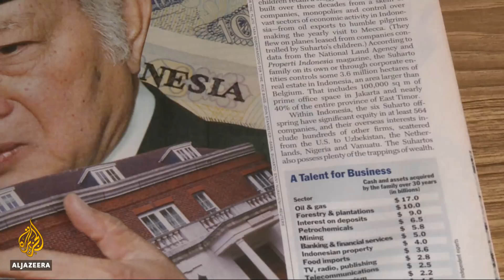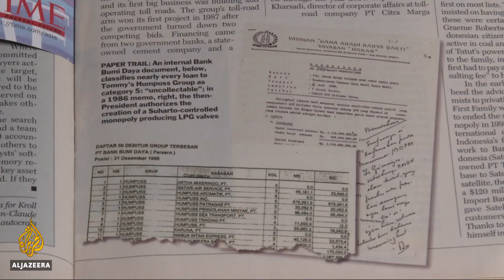🇮🇩 Soeharto family comeback to politics | Al Jazeera English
Tommy Suharto, sent to prison for conspiracy to kill a Supreme Court judge, says he plans to lead his party to victory in next year’s elections.

But it's not just his past he has to fight.

In an exclusive interview with Al Jazeera, Suharto also has to deal with the tarnished reputation of his father.

Al Jazeera's Step Vaessen reports from Lombok.